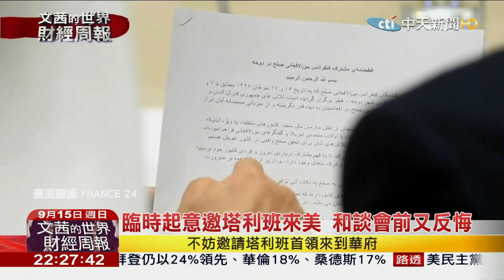2019.09.15【文茜世界財經週報】川普擬與塔利班峰會 自爆因美軍會前遇襲喪命取消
播出時間↓↓↓
週六 22:00 文茜的世界周報